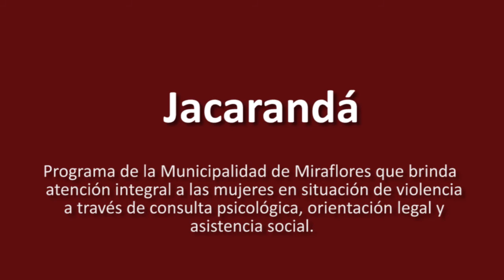Violentómetro: Campaña contra la violencia hacia la mujer